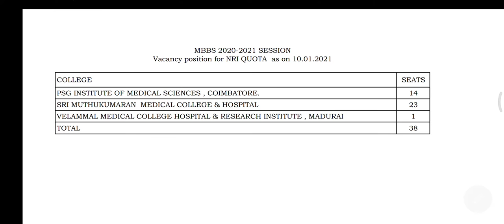NRI VACANCY POSITION ROUND 2